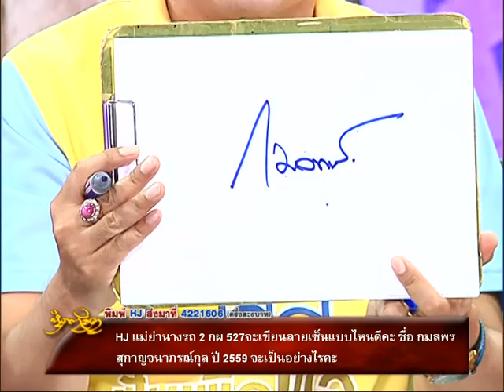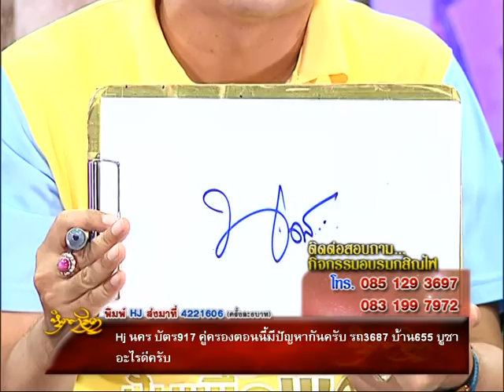รายการหัตถจิต | 02/12/58 | EP 3/4